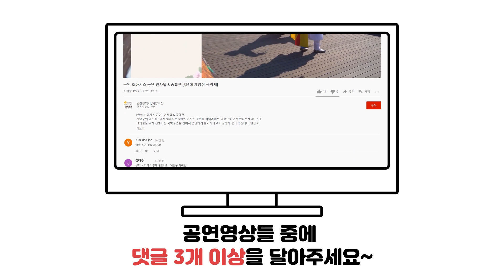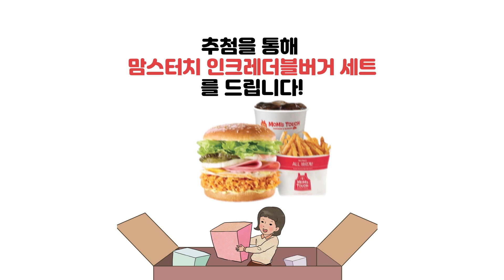[당첨자발표][계양구 유튜브 구독&댓글 이벤트] -제6회 계양산 국악제 국악오아시스 공연 감상 :-)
- 제6회 계양산국악제 국악오아시스 -

▶ 당첨자 발표 ◀
당첨을 축하드립니다.
맘스터치 인크레더블버거 세트 99명!

경품은 12월 24일(목)까지 발송될 예정입니다.

"앞으로도 계양구 유튜브에 많은 관심과 사랑 부탁드립니다."

계양구 유튜브를 구독하고 제6회 계양산국악제 국악오아시스 영상에
댓글을 달아주세요(3개 이상)

추첨을 통해 99분께
맘스터치 인크레더블버거 세트를 보내드립니다.

- 이벤트 안내 -

▶ 이벤트 기간 : 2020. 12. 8.(화) ~ 12.18.(금)

* 참여방법(당첨 확률 높이기!!) *
1. 계양구 공식 유튜브 채널을 ‘구독’한다.
2. 채널 내 제6회 국악오아시스 공연 영상들에 댓글 3개 이상 남긴다.
3. 이벤트 영상 게시물의 ‘이벤트 응모하기’ 작성 후
   ‘이벤트 참여 완료’ 댓글 달면 끝!
4. 이벤트 게시물 좋아요 및 공유하기!
5. 국악 오아시스 공연 인사말&종합편에 댓글 달면 당첨 확률 UP! UP!
6. 친구 소환하면 당첨 확률 UP! UP!

★★ 이벤트 응모(경품 발송 개인정보 동의 수집 및 동의) 하러 가기 ★★

여러분의 많은 참여 부탁드려요~~